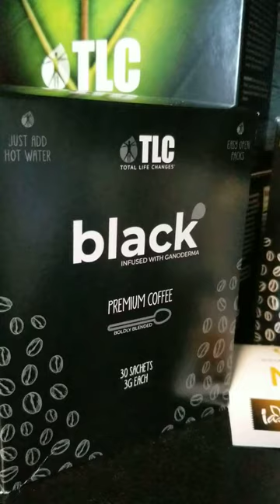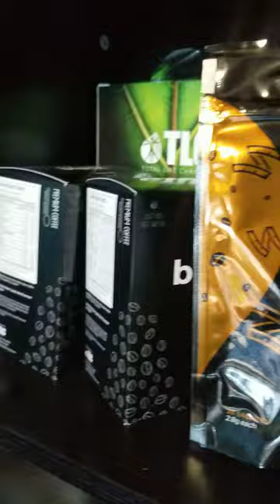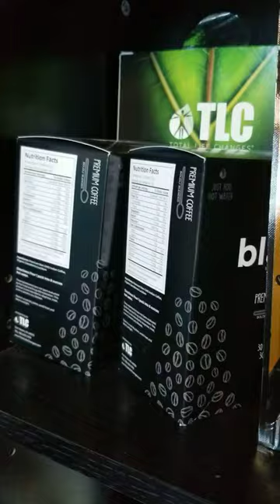Total life changes